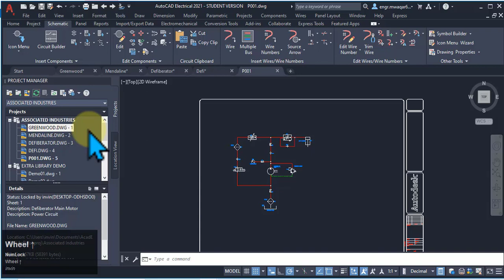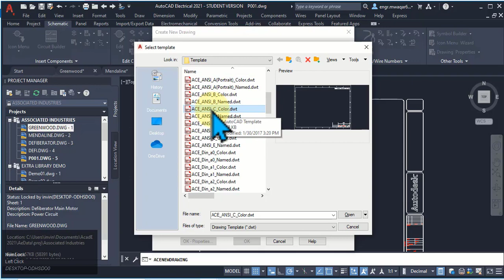AutoCAD Electrical 3.5: Standard Drawing Templates for Title Blocks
In this lecture, the students will learn  about:
- The standard types of templates in AutoCAD.
- How to use the different templates for drawing.
- The differences between the different title blocks

AutoCAD Electrical 2021 Comprehensive Video course is designed to give a clear understanding of AutoCAD Electrical features, capabilities and the sound knowledge of the software to enable the students to exploit the surplus availability of specially developed electrical drafting tools to enhance the productivity.
The whole course is divided into different sections to explore the interface and the process of creating precise and measured electrical drawings and schematics. In this course, you’ll learn the easiest, fastest and multiple ways to wire components together, work with Ladders and circuits, use PLC symbols, create and edit reports and create your own symbols. You will also learn many new features, tips and tricks related to simple AutoCAD and AutoCAD electrical drawings.
This course will help the students master their concepts and capabilities as listed below.
Navigate the AutoCAD Electrical interface.
Project template settings.
Relationship between CAD and CADE drawings.
Multiple drawings in single project and inter-drawings relationship.
Inserting single/multiple wires/components.
Editing wires and components.
Inserting, editing and numbering wires.
Using single or 3-phase ladders and components.
Wires and components cross-referencing.
Real time errors checking
Creating and editing schematic and panel Bill of Materials (BOM) reports.
Creating custom symbols using Symbol Builder Tool.
Setting up and updating the title block.
Creating and annotating Panel layout drawings.
Working on PLC modules